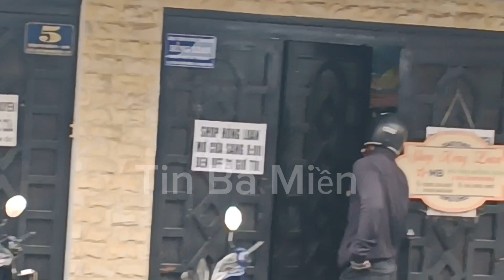Vệ sĩ Nguyên Vũ Sáng sớm đến gặp Hồng Loan làm điều này